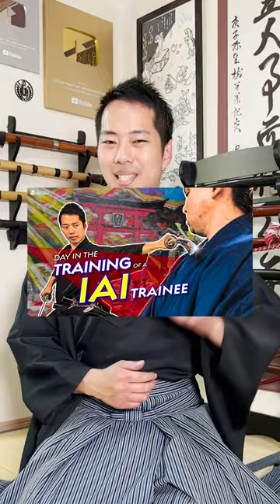Do THIS When Drinking Saké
If you visit Japan you might have a chance to drink saké, Japan’s original alcoholic beverage.
When you do so, please keep one thing in mind: to drink water in between.
Why? There are the following three benefits.

1.Prevent getting too drunk
2.Makes the next sip taste better
3.Prevents dehydration

The water reduces the concentration of alcohol, allowing you to get drunk slowly and preventing you from drinking too much.
The water also helps to reset the palate, allowing the taste of food and alcohol to be more clear.
Alcohol has a dehydrating effect, however, you can rehydrate yourself by drinking water.
If you order saké at a restaurant, ask the waiter to also offer you water.

The best online lessons for anyone who is interested in learning Japanese. We will be using the studying material "いろどり Irodori (starter level)," which you can download for free. It's specially designed to teach practical Japanese to people who want to live in Japan.

♪Music♪
おとわび

♪Sound effects♪
効果音ラボ

♪Pictures♪
かわいいフリー素材屋 いらすとや